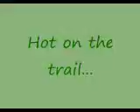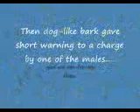Olive Baboons I Tell You smaller